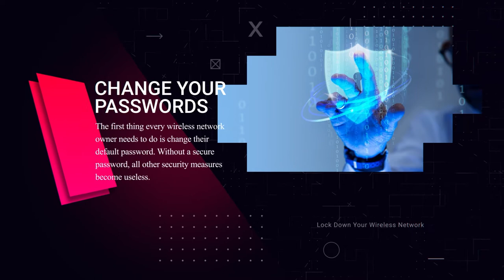Lock Down Your Wireless Network